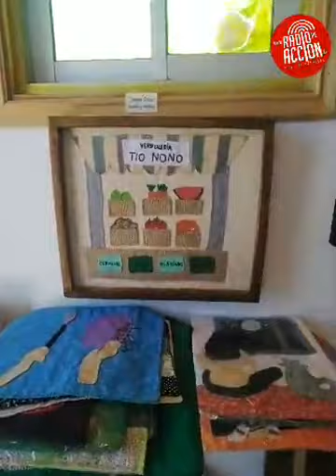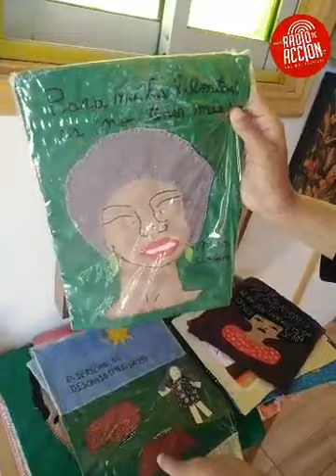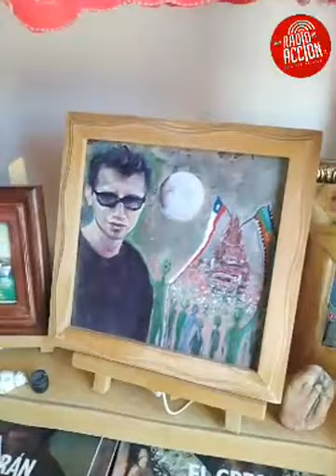radio accion antigaleria florSyN